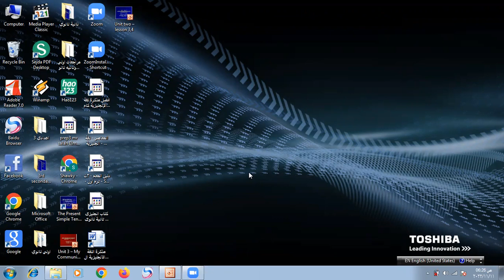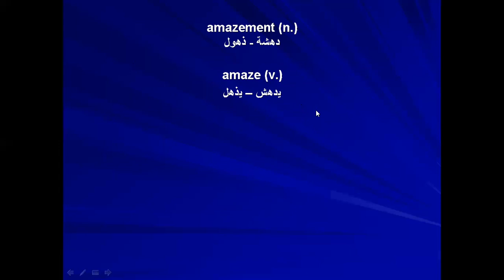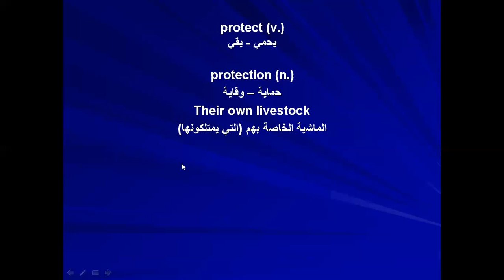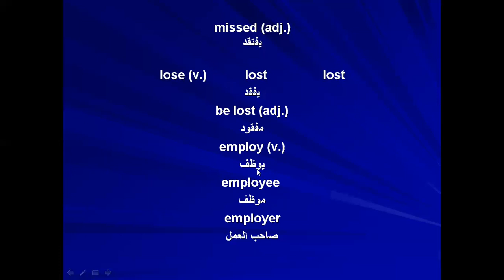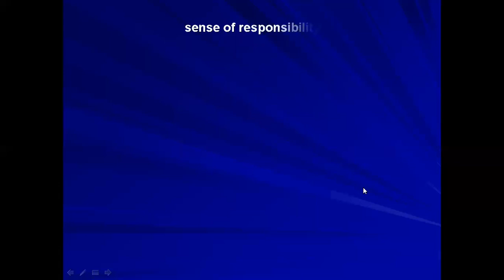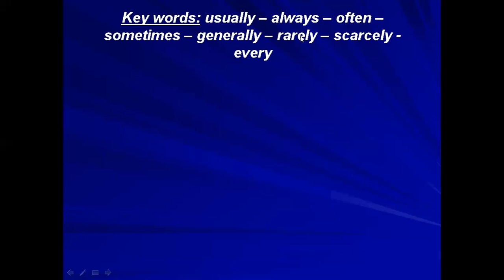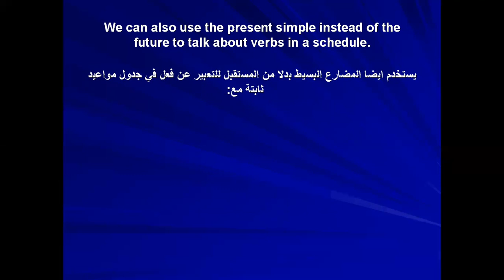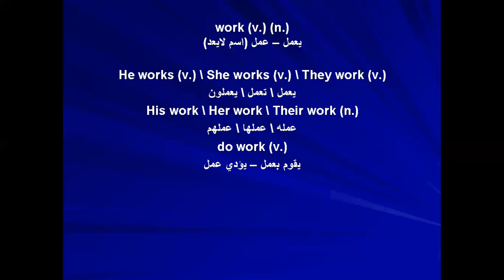أولى ثانوي انجليزي - الوحدة الثانية - الدرس ٣و٤ - كلمات - المضارع البسيط المبنى للمجهول - شرح وافي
الصف الاول الثانوي - لغة انجليزية - الوحدة الثانية - الدرس الثالث والرابع - الكلمات ومرادفاتها وعكسها بالتفصيل البسيط سهل الفهم جدا جدا جدا - شرح المضارع البسيط المبنى للمجهول - شرح النقاط اللغويه المهمه شرحا وافيا وحصريا - شرح المهارات الكتابيه شرحا مبسطا لن تجده في اي مكان آخر - انتظروني في المحاضرة القادمه بإذن الله تعالى لحل تمارين الورك بوك وكتاب الطالب والمعاصر على ماتم شرحه - تابعوني وستجدوا كل جديد ومفيد وبطريقة سلسة جدا وحصريه - اشتركوا في قناتي حتى يصلكم كل جديد ومفيد وبطريقة سلسة جدا وحصريه - رجاء عمل لايك و شير للفيديو حتى يستفيد اكبر عدد من الطلبة - دعواتي القلبية لكم جميعا بالنجاح والتوفيق من الله.. اللهم امين يارب العالمين